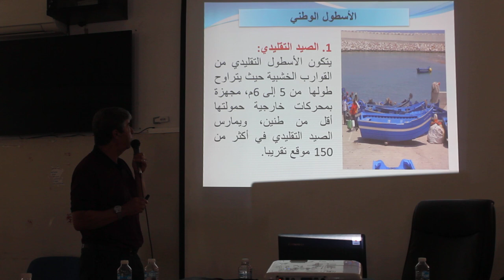شركة اعلامية تقدم خدمات الاعلام والنشر والاشهار مقرها بمدينة العرائش - المغرب